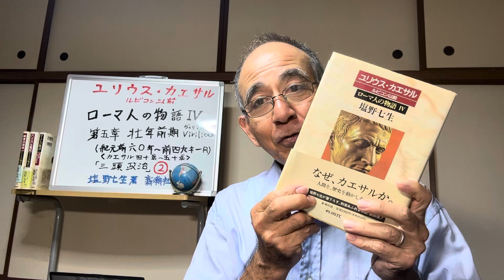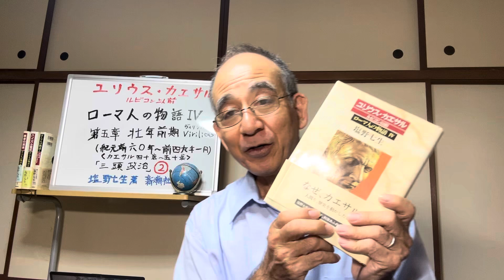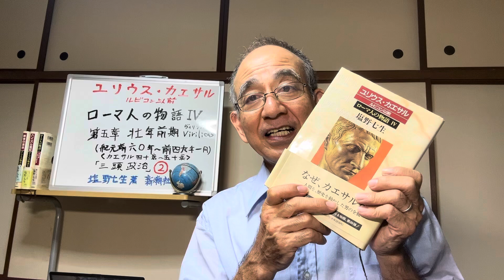『ローマ人の物語Ⅳ』第71回〜ユリウス・カエサル ルビコン以前 第五章〜壮年前期（紀元前六〇年〜前四九年一月） 「三頭政治」 ❷ 塩野七生著〜新潮社